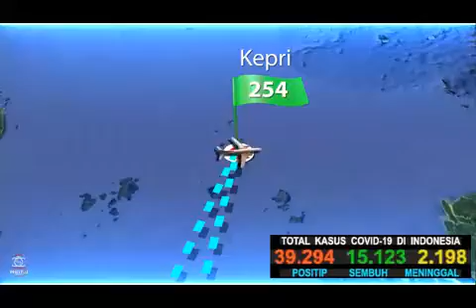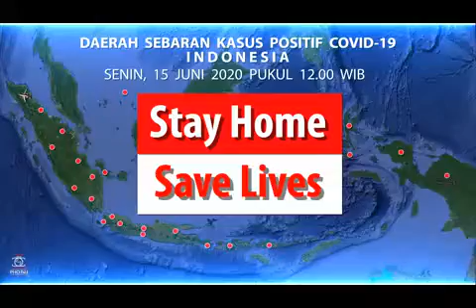Daerah Sebaran Kasus Positif CoViD-19 Indonesia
Per tanggal 15 Jun 2020, pukul 12.00 WIB

34 Propinsi telah terdampak penyebaran Virus CoViD-19